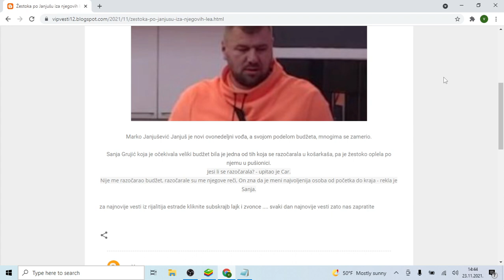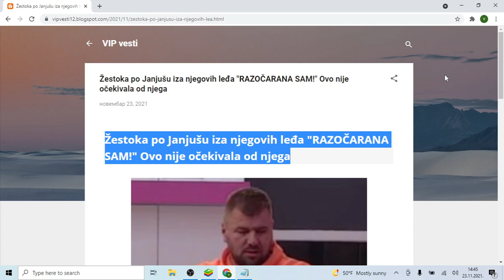Žestoka po Janjušu iza njegovih leđa RAZOČARANA SAM! Ovo nije očekivala od njega